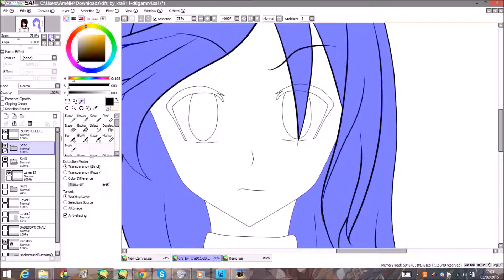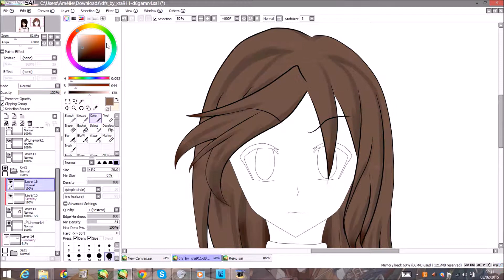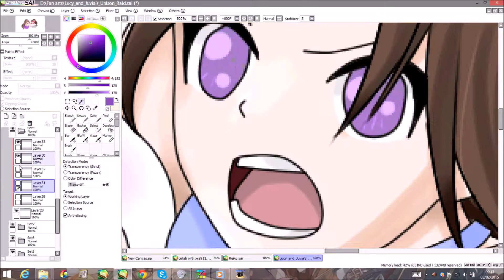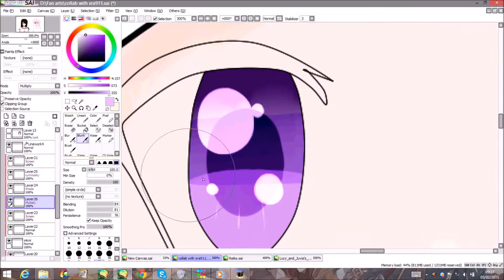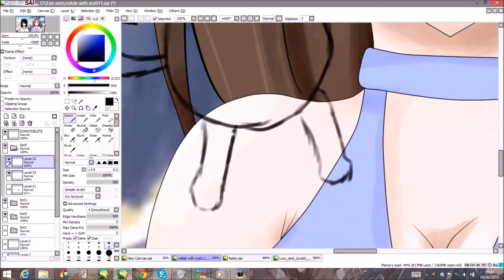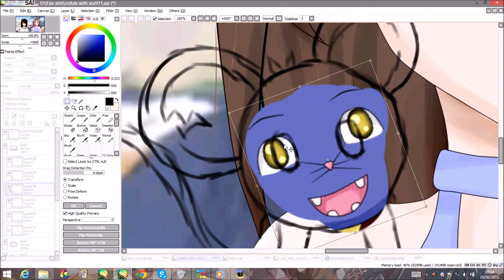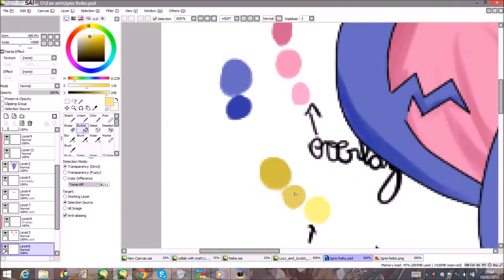[Speedpaint] Collab with Kenshin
Un speedpaint de l'open collab de xra911 :3

ENG: A speedpaint of xra9111's open collab :3

J'utilise / I use:
Paint Tool Sai
Hypercam
Movie Maker

Musiques / Musics:
1) Satou Sasara - Inception
2) Nightcore - Dreaming